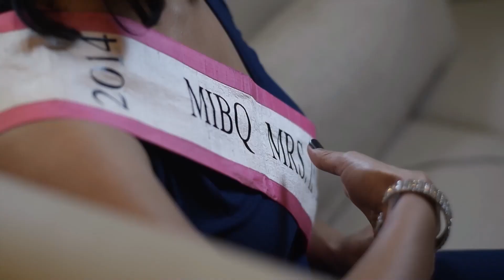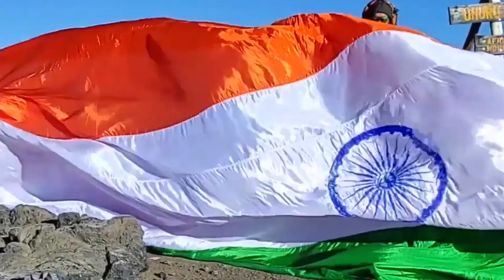AAVANI P RATHEESH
AAVANI P RATHEESH is an Amazing Kid from Kannur (Kerala) India. 2 years old Aavani Ratheesh identified colors, shapes, human body parts, numbers in English & Malayalam, planets, months of the year, and weekdays in Malayalam language, VIBGYOR. She also recited Gayatri Mantra, English alphabets, a few action songs, and stories.
Thus, the International Book of Records awarded her with the “SUPER TALENTED KID” title on 2nd March 2022 and found her “ONE IN A MILLION”.